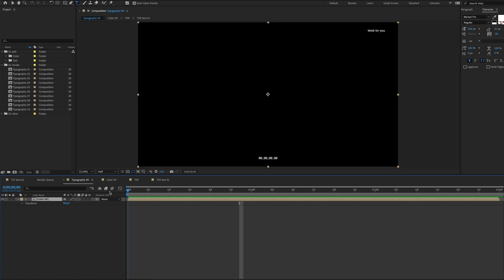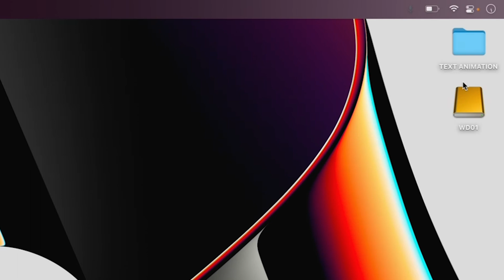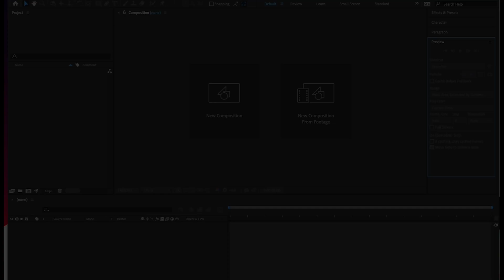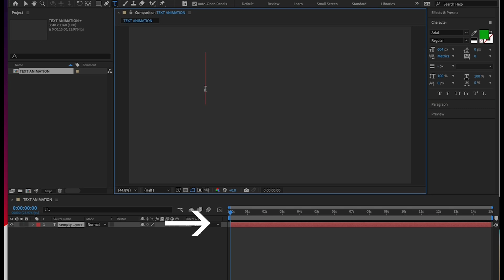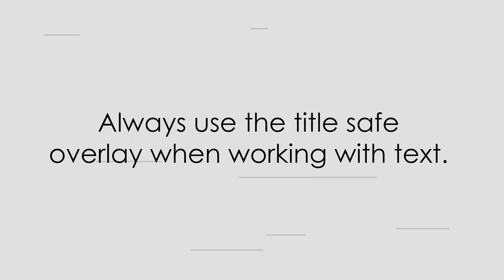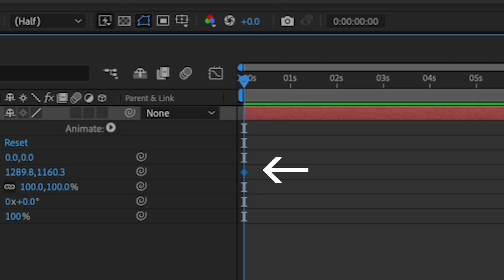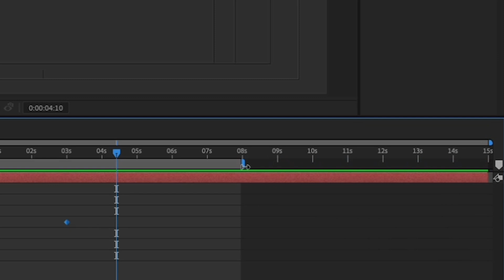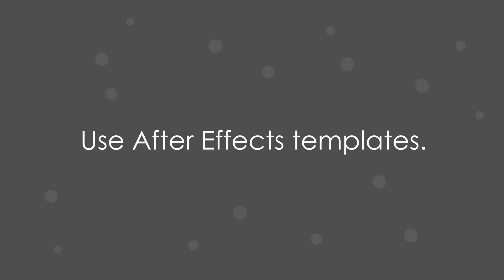AFTER EFFECTS BEGINNER TUTORIAL 2023 (LESSON 01) How To Create A Youtube Intro With After Effects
In this After Effects Beginner Tutorial 2023, I lay out the basics of Adobe After Effects in ten minutes.

By learning the basics, you can easily figure out how to create animated Youtube intro videos with Adobe After Effects.

The exercise in this video is basically an After Effects text animation tutorial without plugin, which will show you how to keyframe text in After Effects.

So, take ten minutes today, and learn how to create text motion graphics in After Effects!

00:00 Intro
01:23 Start of Tutorial
11:46 Bonus Tip: How To Make Amazing Animations With Minimal After Effects Skills

This is LESSON 01 in my After Effects Tutorial series.